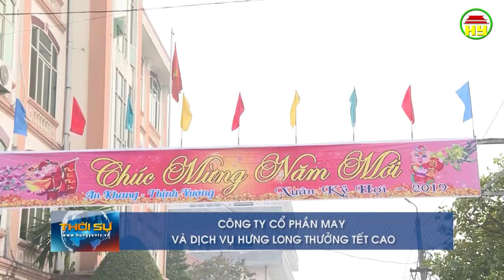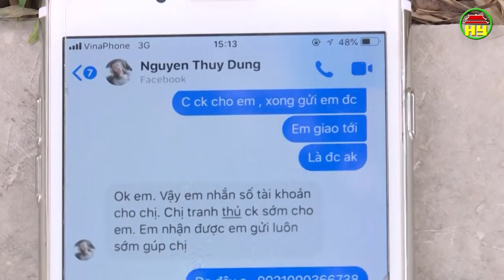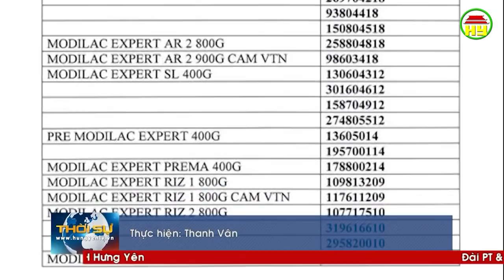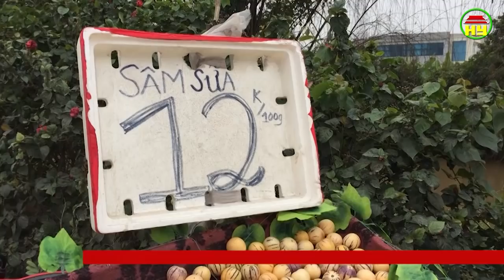Thời sự Hưng Yên thứ 5 ngày 31/1/2019